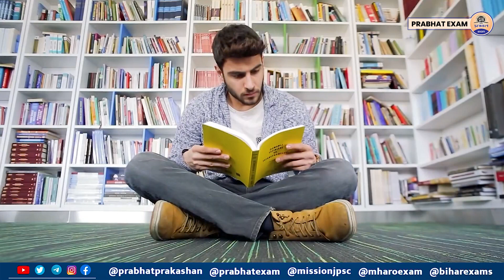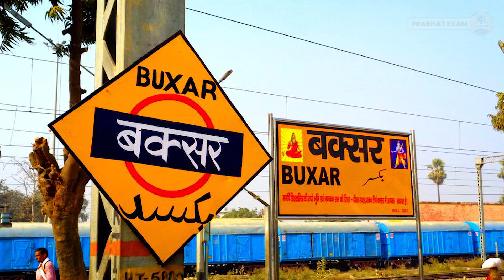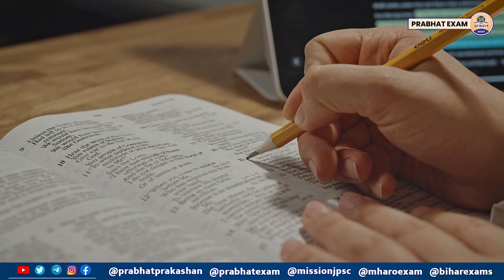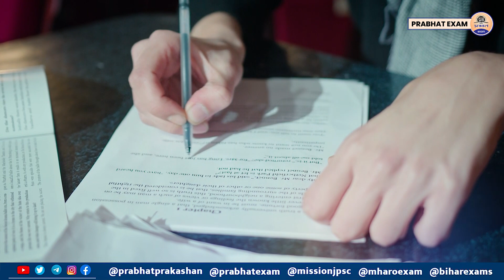IAS PRIYANK KISHORE : पुलिस अधिकारी का बेटा 22 की उम्र में कैसे बना IAS ऑफिसर || Prabhat Exam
Prabhat Exam. Lets go with the video and find out . IAS PRIYANK KISHORE : पुलिस अधिकारी का बेटा 22 की उम्र में कैसे बना IAS ऑफिसर || Prabhat Exam

▶ TIMESTAMPS:
0:00 Intro
00:25 Starting
01:10 IAS PRIYANK KISHORE : पुलिस अधिकारी का बेटा
07:00 22 की उम्र में कैसे बना IAS ऑफिसर || Prabhat Exam
07:06 Ending

Priyank Kishore,priyank kishore ias strategy,ias preparation by toppers,priyank kishore upsc interview,priyank kishore vision ias,priyank kishore upsc,upsc 2023,upsc 2023 strategy,upsc 2023